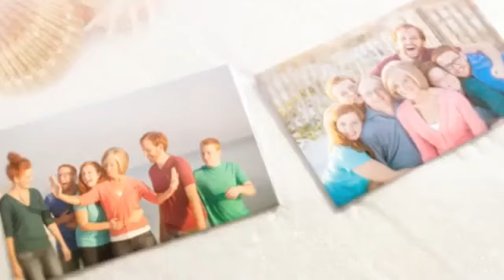Eptworks Beach Video